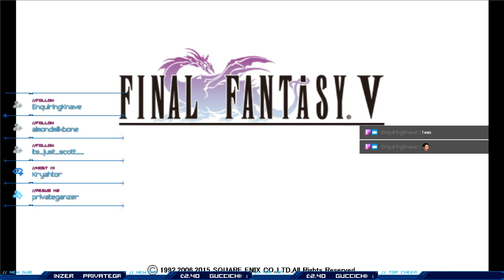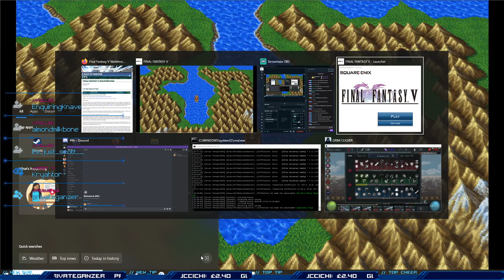Twitch Vod - 17/06/2020 - FFathon - Casual FF5! - Day 1